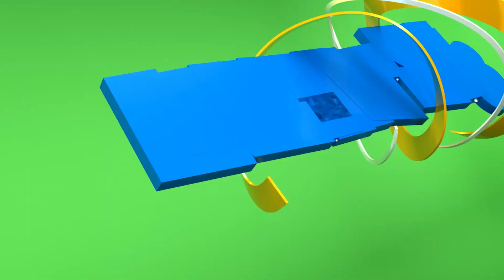KAZI GANI NI NGUMU KUFANYA UKIWA NA KUCHA NDEFU?